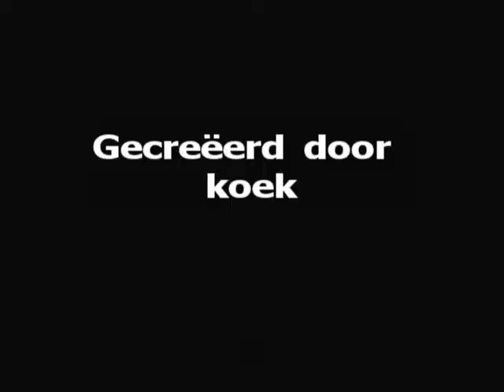big skaterhill joost gt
een kleine test van me nieuwe kodak zx1 met weinig licht